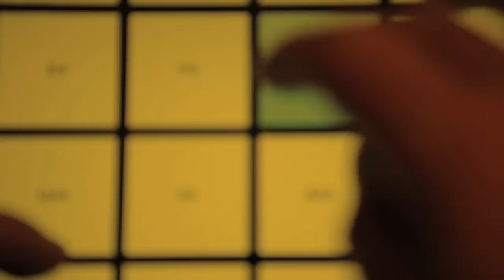Avisa.dos - Masseratti 2lts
Compuesto, grabado y producido por Masseratti 2lts

Ruédalo_Compártelo_Úsalo y Suénalo.
"Avisa.dos todos estamos.." Peace!